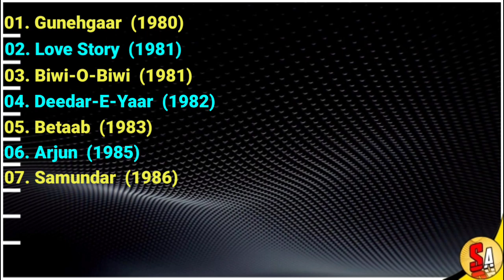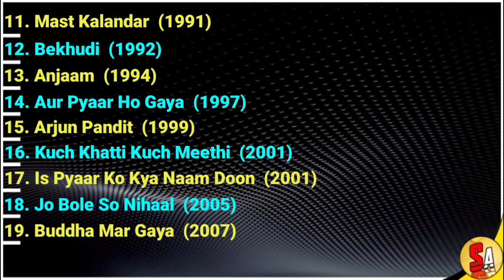Rahul Rawail | Veteran Bollywood Hindi Films Director | All Movies List